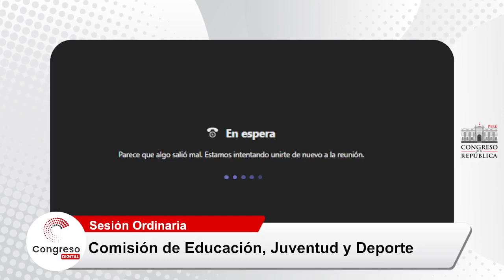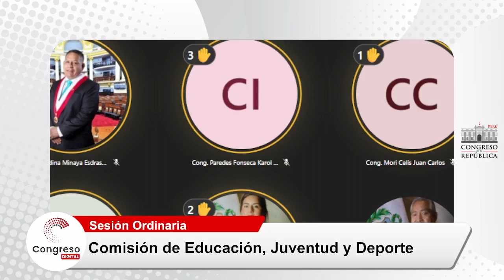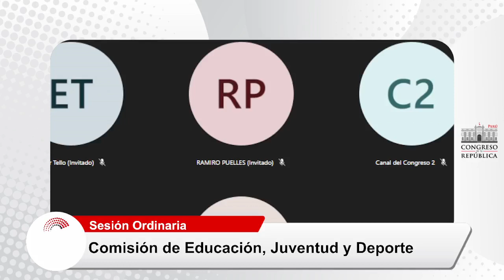COMISIÓN DE EDUCACIÓN, JUVENTUD Y DEPORTE | 29/09/23